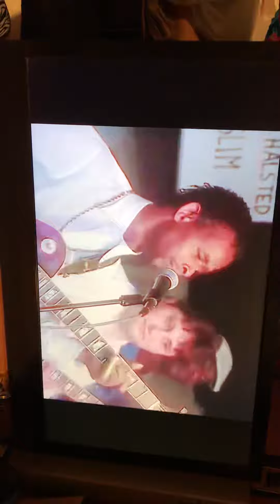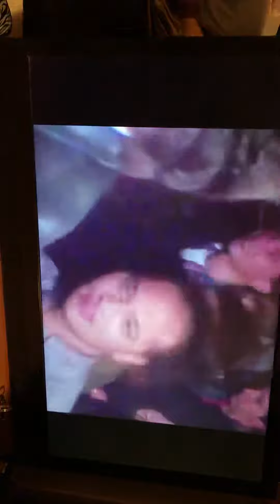Me with Lil Ed